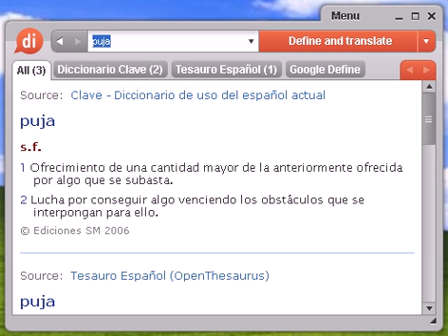Definición de puja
puja, diccionario, define, definir, significado, español, castellano, Dixio, pujas